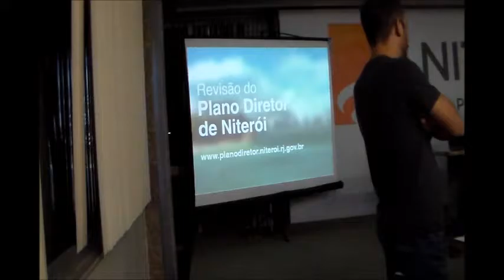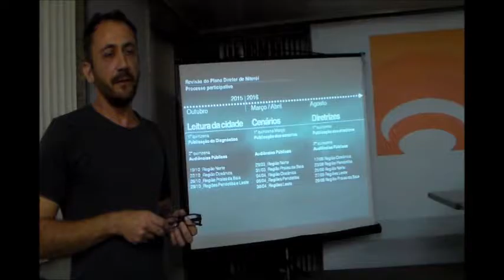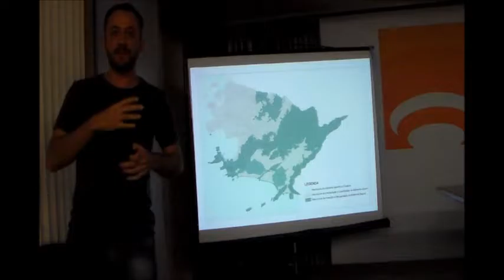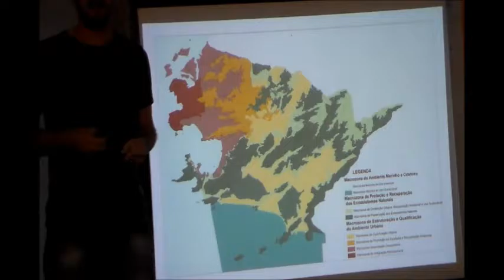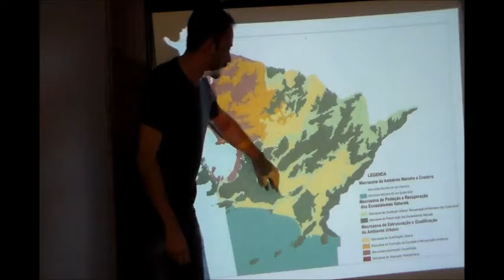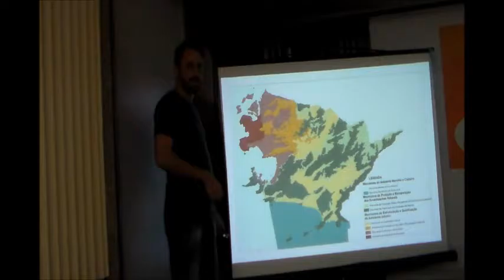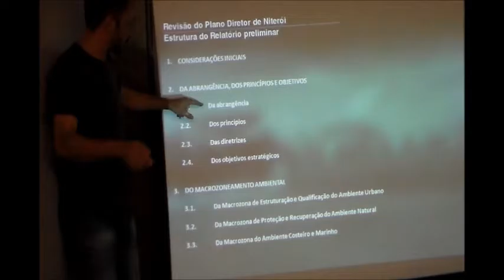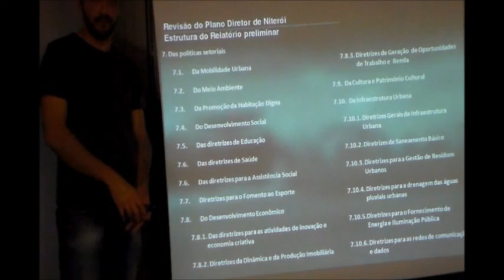Sessão Ordinária do COMPUR 08.08.2016 Parte 3